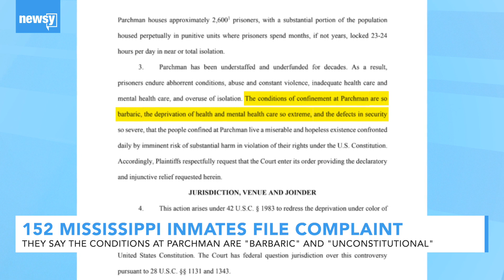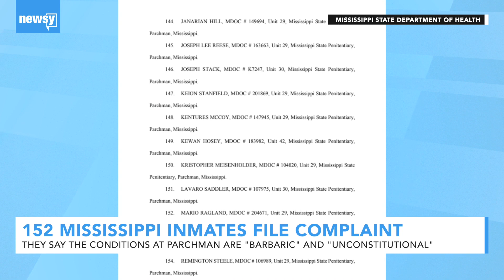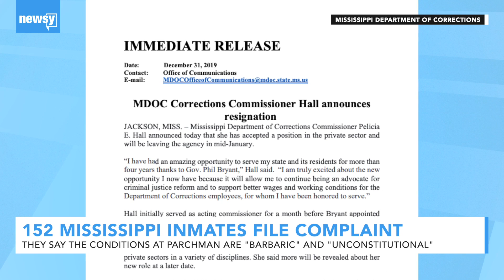152 Mississippi inmates file complaint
Inmates at Parchman complained about a lack of water, moldy food and "hundreds of other environmental deficiencies."